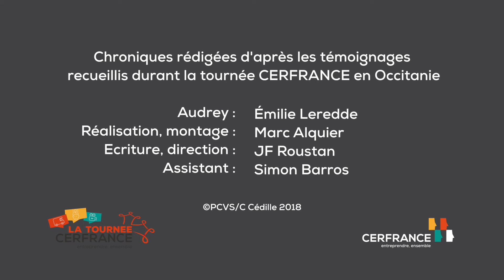Les Questions d'Audrey - Episode 4 : La transmission d'entreprise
Audrey revient sur toutes les questions que se posent les créateurs d'entreprises et comment les agences du Cerfrance Occitanie peuvent les accompagner !